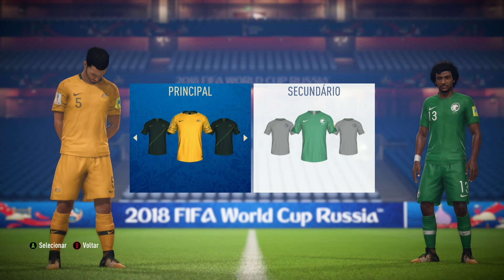WORLD CUP 2018 KITS FIFA 18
Conferem aqui os novos  kits das 32 selecções presente na copa do mundo fifa 18 e deixa aquele like para ajudar. Valeuu ;)